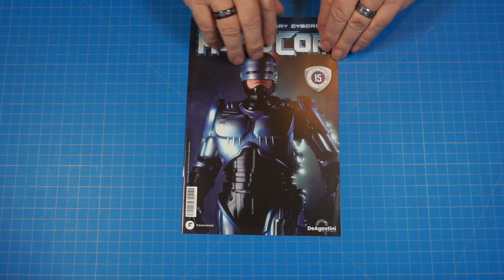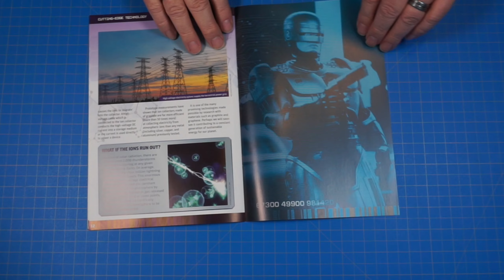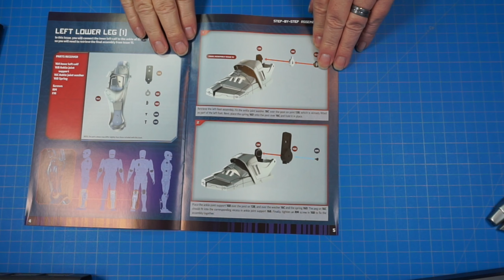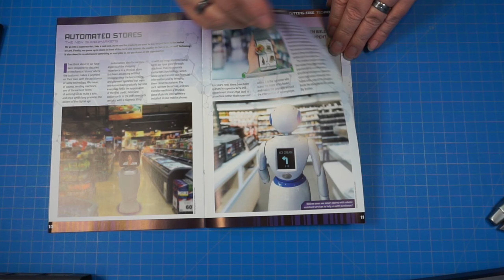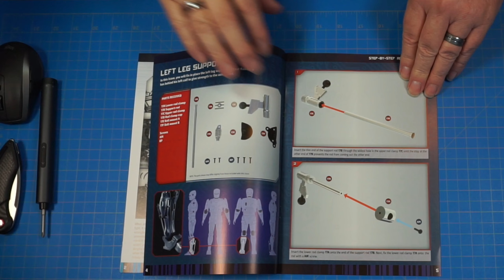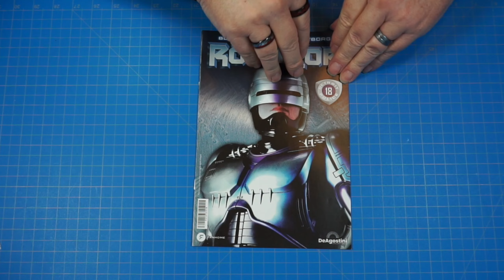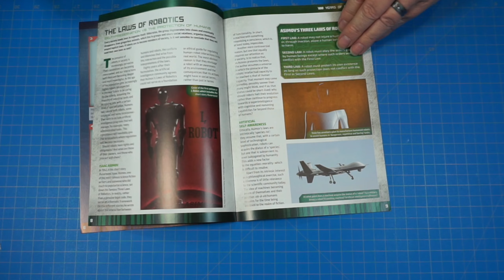FANHOME ROBOCOP Box 5 Stages 15 - 18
Assembling Box 5 of the Fanhome ROBOCOP Model

Liberty synthetic Lubricant

00:00 Intro
00:37 Unboxing
01:26 Stage 15
03:24 Stage 16
06:55 Stage 17
09:39 Stage 18
13:28 Showing Finished assembly & final thoughts